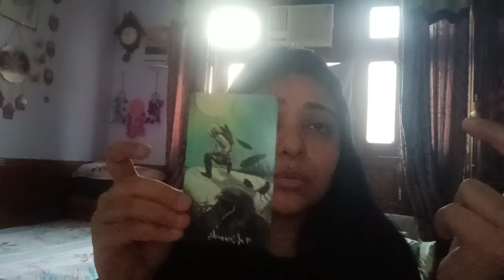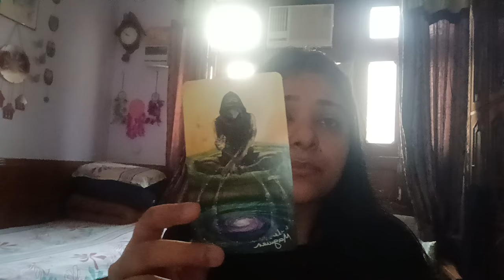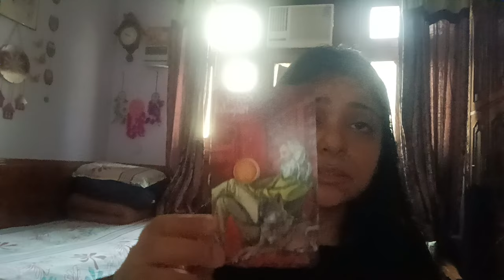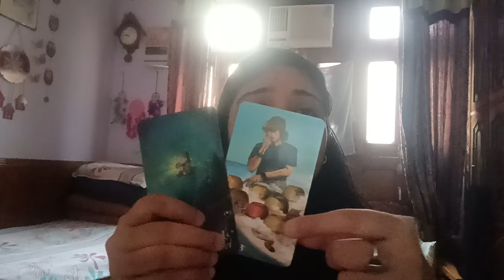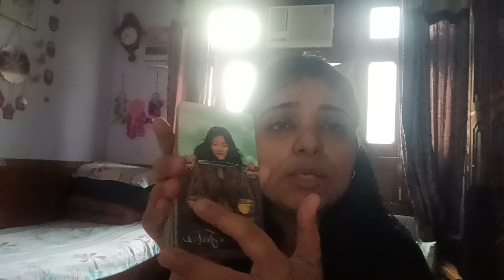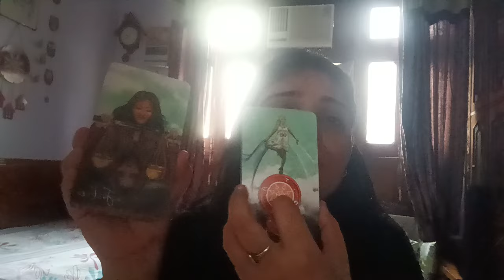You will be free/ released 🤞🍀🧿🧿collectivereading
Song credits Dilwale dulhania le jayenge movie team
Late Lata Mangeshkar ji 🙏

REGULAR CHARGES

(Price details)

1). 300/ per question ( On mail)

2).  2 Questions at 500/ ( On mail)

3). 3 Questions 900/ ( On mail)

4). 5 questions at 1111/ (on mail)

5). Current feelings of specific person Rs 555/ (on mail)

6).  General reading with angel guidance Rs 666/ ( on mail)

7). 30 minutes session on call  at 1777/ ( on call )

8).    One hour session for full reading 2999/. Now at 2555/ (On call)

Regards
Minnie Das